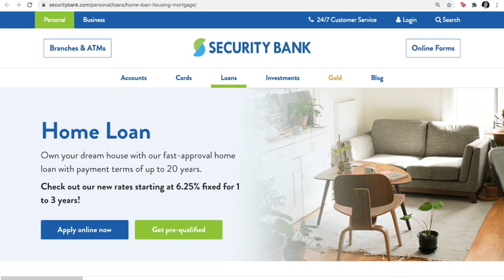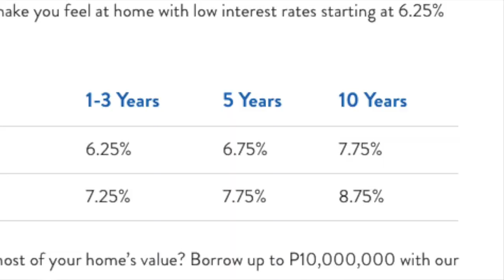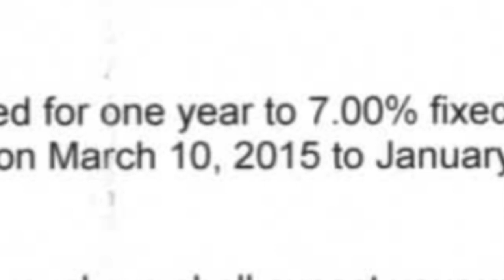HOW TO GET A BETTER HOUSING LOAN IN THE PHILIPPINES | REFINANCING & RENEGOTIATING YOUR LOAN 🏡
If you already have a housing loan or see yourself shopping for one in the future, this video might be for you. I urge you, viewer, to be very prudent in selecting the right housing loan offered to you by banks, especially here in the Philippines where interest rates are high. Philippine banks would offer a very attractive low interest rate for you to avail of a housing loan from them! However, always check the fine print and talk to people who have availed of the said housing loan because a low interest rate offered by the bank would typically be good only for the first year. After the first year, this skyrockets! In my case, I availed of a 15-year housing loan from Chinabank in 2014, with the lowest interest rate in the market then at 5.25%. However, this was only good for the 1st year! By the time my renewal came for the second year, the interest rate had shot up to 7.5%. That's an increase of 2.25% in numerical value, but actually a jump of 40% in terms of percentages! I expected the housing loan interest rate to increase in increments --- perhaps to 6% to 6.5% by the second year --- but I did not see this coming! Only in hindsight am I realizing that my assumptions may have been foolish and downright ignorant. LOL! Thus, I am sharing with you my learnings from the first seven years of my housing loan with Chinabank. What have I done to cope with the rising interest rates? The terms of my contract are however disadvantageous, I am practically at the mercy of banks to be subject to rising interest rates every year since my loan gets repriced on an annual basis In this video, I'm sharing housing loan strategies --- for those like me who already have a housing loan under way, I share with your strategies on refinancing your loan by looking to change the fixed term schedule of your interest rate renewal, whether it's through your existing bank or by moving it to another; or renegotiating on the given interest rate every renewal. For those who are shopping around to avail of a housing loan --- you're in better luck as you're starting from scratch! I'm sharing with you here the guidelines and perspectives of what you should be looking out for when you avail of your housing loan. After all, for most of us this is the biggest (AND LONGEST) debt that we'll be incurring in our lives. So taking your time, doing some research, and understanding the terms of your housing loan will be to your advantage!

To set the record straight, the housing loan I'm referring to here would apply to any non-commercial property that you have or are looking to purchase. While the term "housing loan" might be restrictive, it's just the commonly used term in the Philippines. Housing loan would refer to borrowing money for the purchase of not only a house and lot, but also condominium units and residential land. If you're looking to purchase commercial property, meaning that the land and/or structure can be used for other purposes rather than a residential property, this won't be included in the use of the term "housing loan" in this video, although there may be some useful tips and perspectives that you may pick from here as well.

Do you really have other options once you've already signed up a housing loan that seems to be limiting especially since the loan would be carried out over a very long term? The quick answer would be YES! Chances are, you've availed of a housing loan from a bank that has given you a limited term for your interest rate. Banks are typically offering a low interest rate with annual repricing. If you've signed up with anything longer than this, perhaps you've signed up for a three year fixed term. A longer term fixed interest rate may have already put you at an advantage. With prevailing interest rates rising in the general market, it's typically in your best interest to lock-in the interest rate so that you are not prone to market fluctuations. If you'd like to do this, you can talk to your bank in restructuring your loan. From my experience, it's typical that a bank has less incentives to do this and I've seen that other banks are more interested in taking out your loan and moving your business to them. If fixing your interest rate for a longer period seems like a daunting task, since after all, there is a downside of less flexibility, you still have the option of renegotiating the given interest rate for the said period. In my experience, I' am alwaysgiven some concession and i'd recommend the same for others.

Tips on investing and Philippine Stocks via the Bo Sanchez Truly Rich Club

International Feeder Funds (US Stocks)